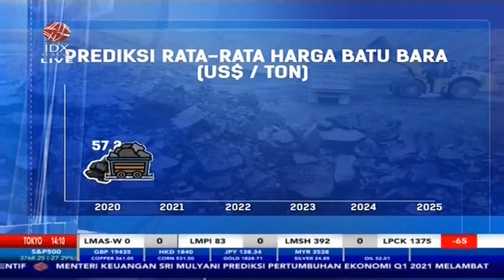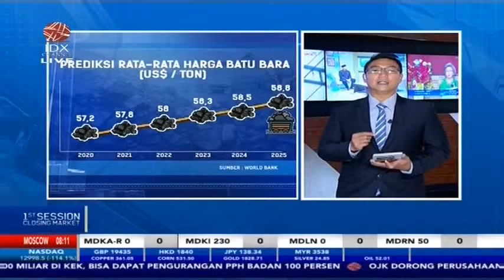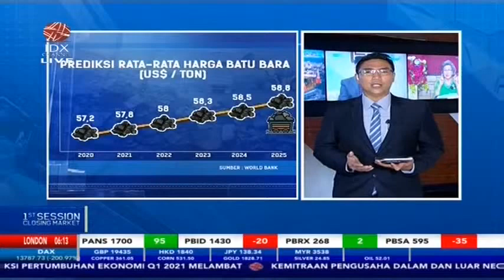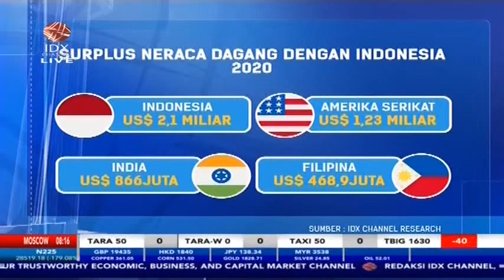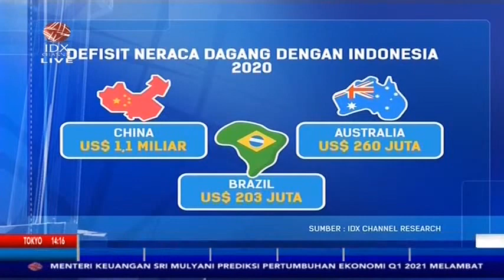YUK INTIP PROYEKSI RATA-RATA HARGA BATU BARA 2020-2025